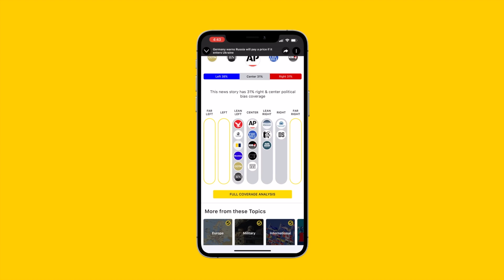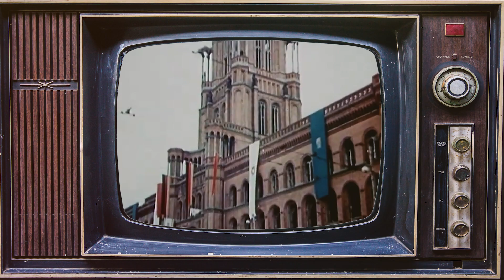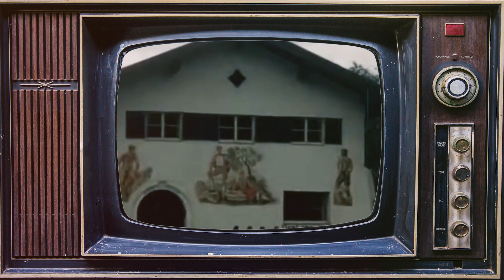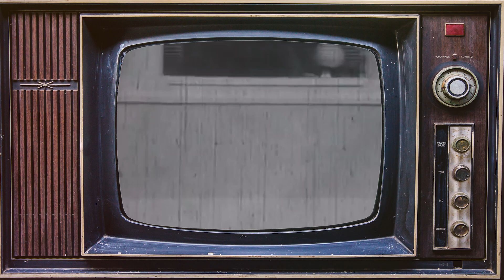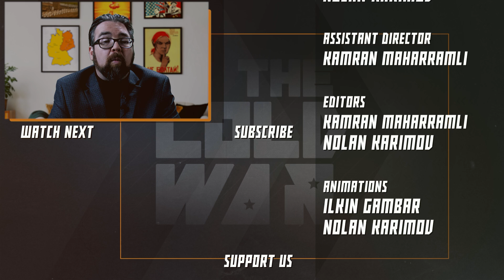How the two Germanies dealt with each other before the Berlin Wall - Cold WAR DOCUMENTARY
to compare more than 50,000 news sources. Ground News frees people from algorithmic restraints, illuminates blindspots and makes media bias explicit. Offer ends December 31st.

Our historical documentary series on the history of the Cold War continues with a video on the history of East (German Democratic Republic) and West Germany (Federal Republic of Germany), as we show their diplomatic relations and deduce why they didn't fight in the 50s despite many factors pushing them towards the war.